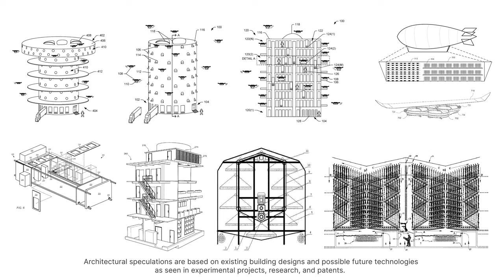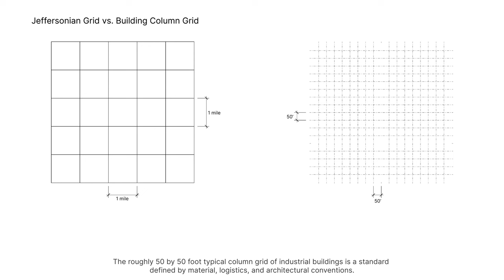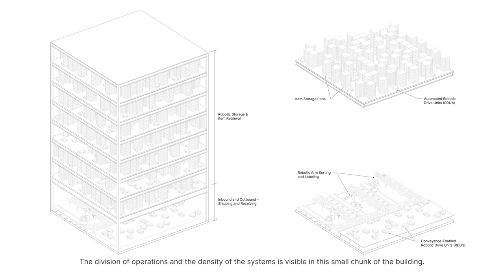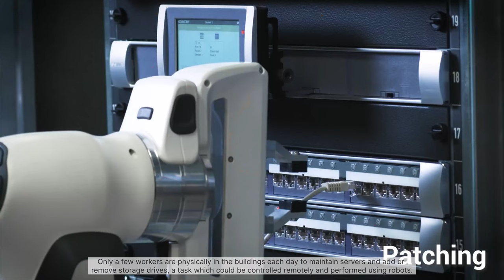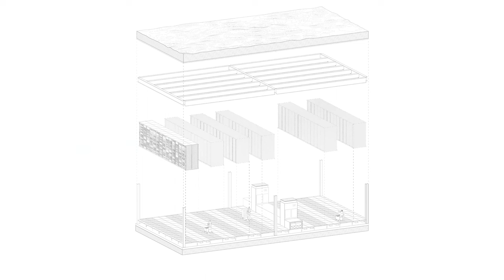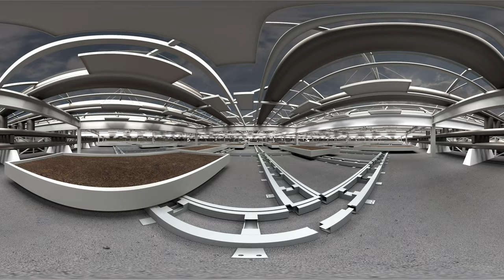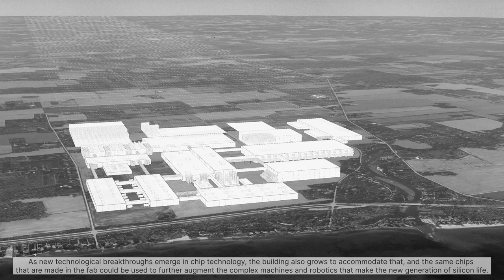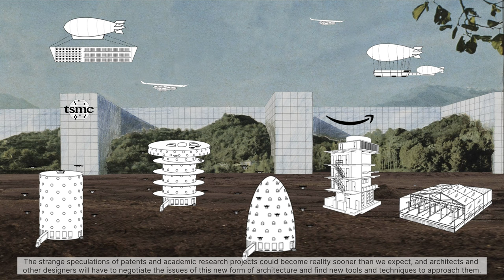Posthuman Architectures: Buildings Without Humans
Digital Presentation video of Posthuman Architectures: Buildings Without Humans, Master of Architecture thesis completed by Patrick Sardo at the University of Virginia School of Architecture in 2023.  Advised by Matthew Jull and Nana Last.